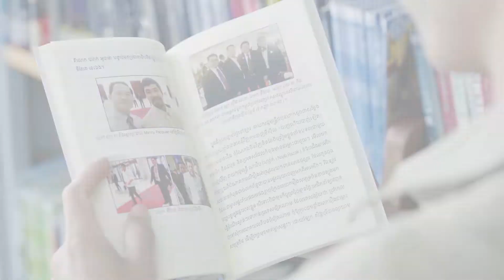កម្មវិធី មរតកគំនិត ៖ ភាគទី២០ - លោក ពុយ គា អ្នកតាមដាននយោបាយអន្តរជាតិ និងជាអ្នកនិពន្ធ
ក្រៅពីស្រឡាញ់ការសម្ភាសន៍ សរសេរ និងការងារលើជំនាញជាអ្នកសារព័ត៌មានបែបការទូត ។ អ្នកកាសែតចាស់វស្សាដែលមានបទពិសោធន៍ជាង ២០ឆ្នាំ លោក ពុយ គា បាននិពន្ធ និងចងក្រងសៀវភៅជាខេមរៈភាសាជាង ២០ចំណងជើង រហូតដល់មានមិត្តភក្តិមួយចំនួនចំអន់ថាជាឧកញ៉ាសៀវភៅ។

ថ្មីៗនេះលោកបានបញ្ចប់សាច់រឿងថ្មីមួយទៀតគឺ សៀវភៅ "អាថ៌កំបាំងក្រៅឆាក" បន្ទាប់ពីលោកបានសំងំសរសេរ និងតាមដានស្រាវជ្រាវពីព្រឹត្តិការណ៍អាស៊ានអស់រយៈពេលប្រមាណ ១០ឆ្នាំ ក្នុងនាមជាអ្នកប្រមាញ់ព័ត៌មានបុគ្គលឆ្នើម និងថ្នាក់ដឹកនាំពិភពលោក។